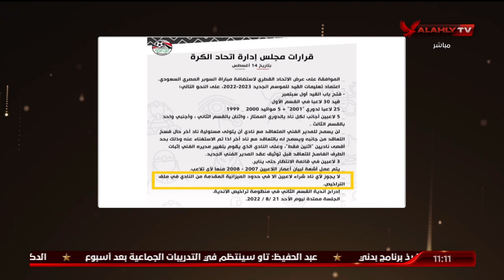تعليق الشاطر على حلقة قانون اللعب المالي النظيف: الأهلي دائما إيراداته أعلى من مصروفاته وبالأرقام !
شاهد تعليق الشاطر على ردود أفعال الجماهير على حلقة "قانون اللعب المالي النظيف": النادي الأهلي دائما إيراداته أعلى من مصروفاته وبالأرقام !